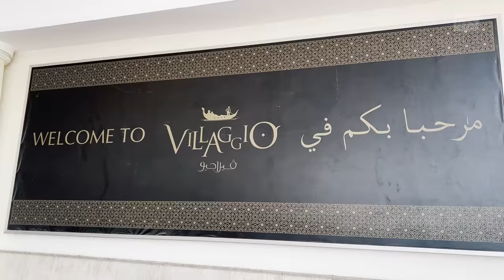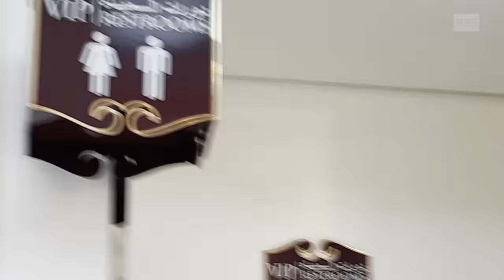Chollet au Qatar #5: Le mall